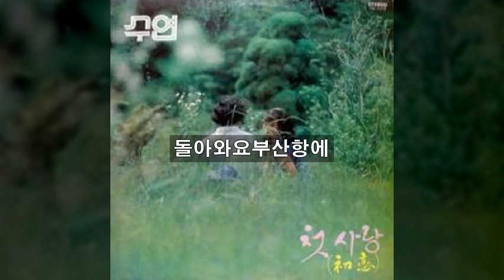수연 '80 A03 돌아와요부산항에